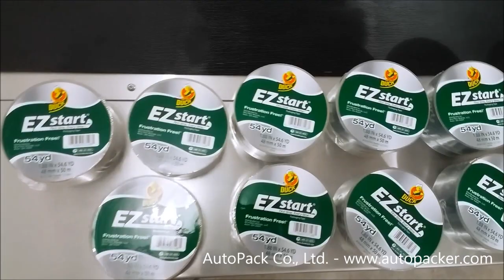Automatic Top Labeler LT450SW with Conveyor (tape labeler)